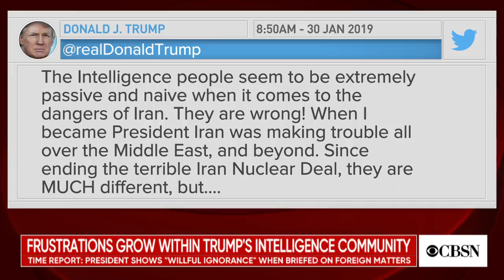Report: Trump's "willful ignorance" frustrates U.S. intelligence community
Time magazine reports that senior intelligence officials are dismayed by President Trump's "willful ignorance" and lack of interest at intelligence briefings and meetings. John Walcott, a Time contributor and adjunct associate professor at Georgetown University's School of Foreign Service, joined CBSN to discuss the article.